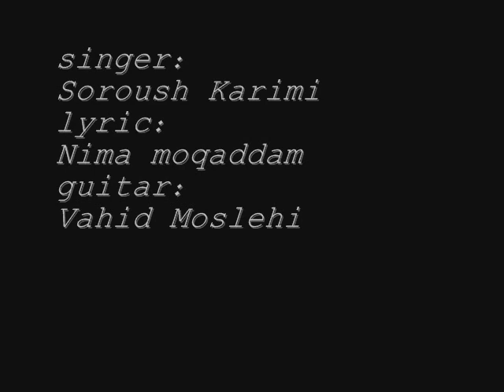Soroush Karimi_Mozaab.wmv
Soroush Karimi & Vahid Moslehi & Nima moqaddam